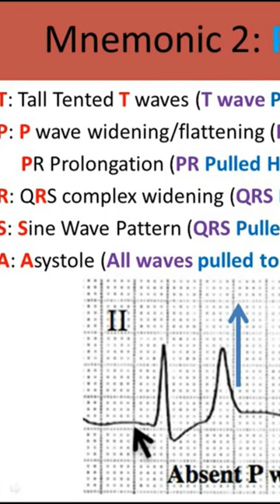ECG changes in Hyperkalemia - Easy Mnemonic